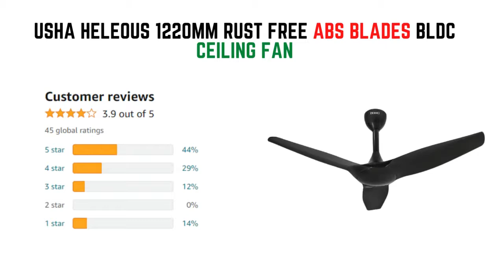Top 5 Ceiling Fan | Bigshop 18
1.Sense High Speed Sweep Ceiling Fan

2.Usha Heleous Ceiling Fan

3.Candes Star 5 Star Rated Ceiling Fan

4.Luminous Deco Ceiling Fan

5.Bajaj Maxima 600 mm Ceiling Fan

Google Key  : -